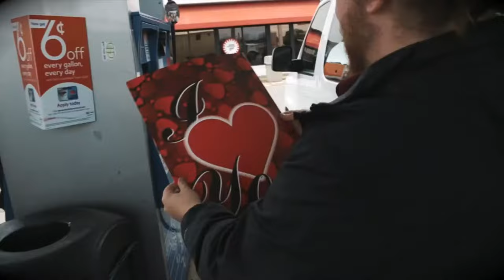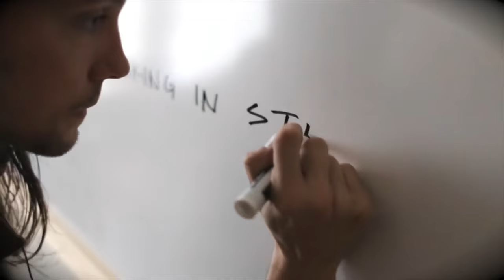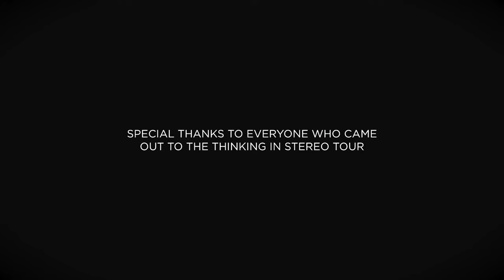Backup Planet - The Road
Music video for The Road performed by Backup Planet.